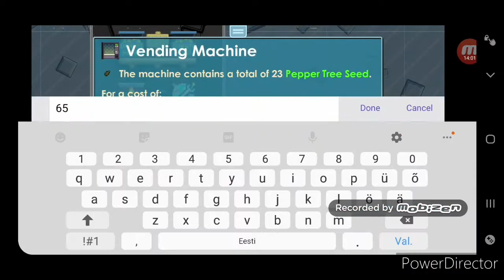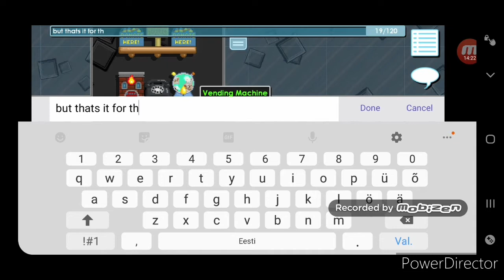The best part of growtopia!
Collecting gems and selling pepper tree seeds.